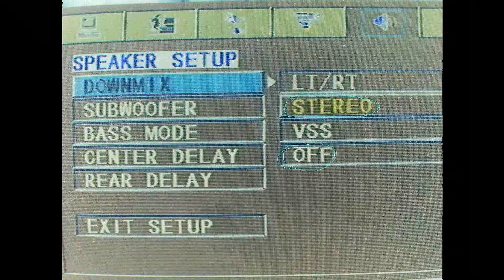Aziya - bbydoll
Produced by Aziya and Josef Page
Written by Aziya, Josef Page, Eyelar and Brasko
Creative Direction by Lillie Eiger
Produced by Rachel Davies
Directed and Edited by DEADHORSES
Set Design by Sasha Hilton
Set Dressing by Archie Heath
Styled by Francesca Russo
Hair by Roman Harris
Makeup by Saint Maretto
Runner Jivan West

Call me what you want
I don’t really care
I’ll just call it off in the morning
Kiss me In the mouth
Spit you out
Your foul taste
Can’t ignore it

On my way out do better
The after taste has left me bitter
Hair tie on
your dresser
And on your bed I left a letter

I will never be your
baby
baby
baby
doll
Staring into space
Playing with my ccccurls
I got
I got
I got
I got
X’s
in my teeth
I got
I got
I got
I got
Everything I need
I will never be
your
Baby
Baby
Baby
Doll
Got me twistin’ up
I think I’m gonna hurl
I got
I got
I got
X’s
on my teeth
I got
I got
I got
I got

I think you’re deranged
Nothing in the brain
All that real estate, doing damage
Needle in the
hay
So unique
A shame
that you’re gonna watch me vanish

On my way out a pleasure
Slam your hand on the dresser
Memories and high blood pressure
Leave you behind forever

baby
baby
baby
doll
Staring into space
I got
I got
I got
I got
X’s
in my teeth
I got
I got
I got
I got
Everything I need
Baby
Baby
Baby
Doll
I got
I got
I got
X’s
on my teeth
I got
I got
I
got
I got

Pick me
Choose me love me
Dont need you to
pick me
choose me
love me
Pick me
pick me
choose me
love me